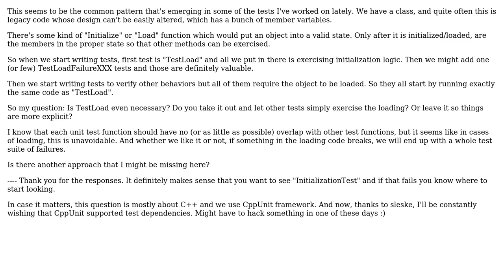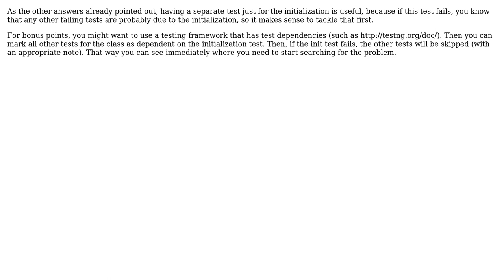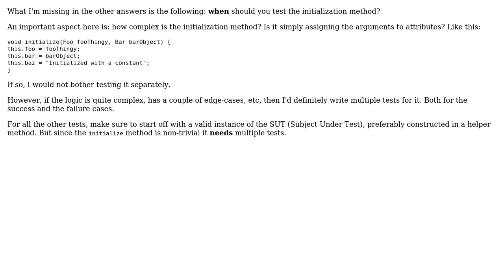TDD: Write a separate test for object initialization or relying on other tests exercising it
Software Engineering: TDD: Write a separate test for object initialization or relying on other tests exercising it

With thanks & praise to God, and with thanks to the many people who have made this project possible! | Content (except music & images) licensed under CC BY-SA | Music | Images & others | With thanks to user sleske user Sjoerd Job Postmus user Pete user pdr user JGWeissman user DXM and the Stack Exchange Network Trademarks are property of their respective owners. You are responsible for your own actions.